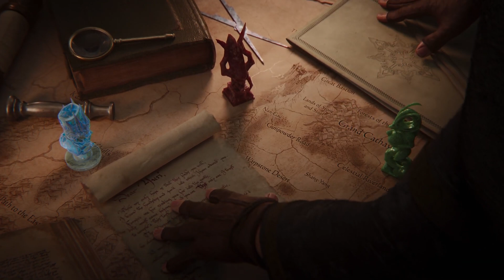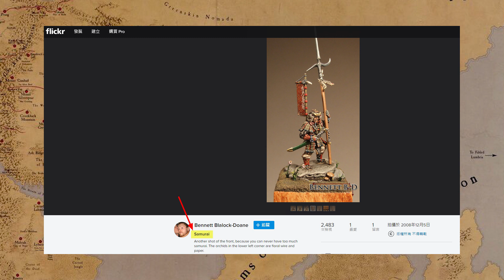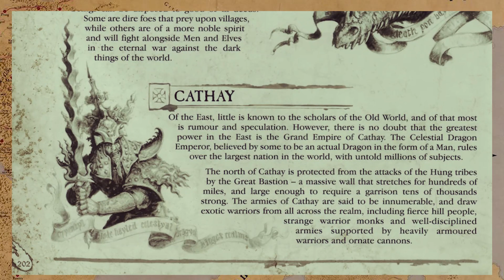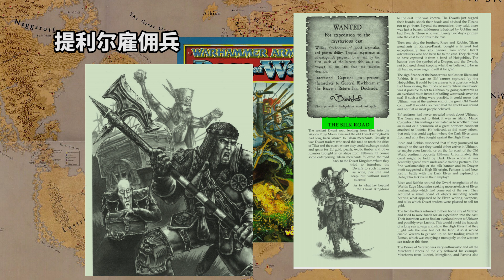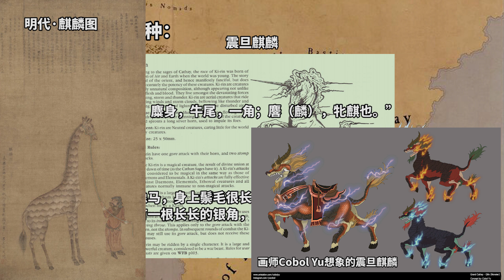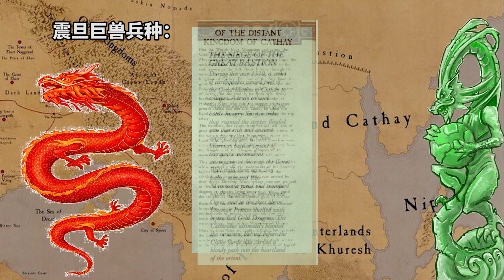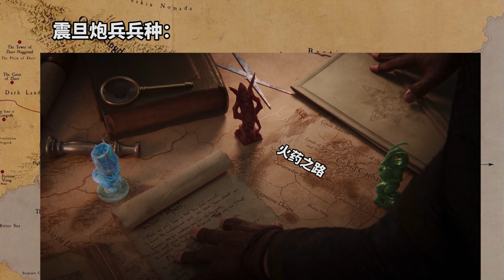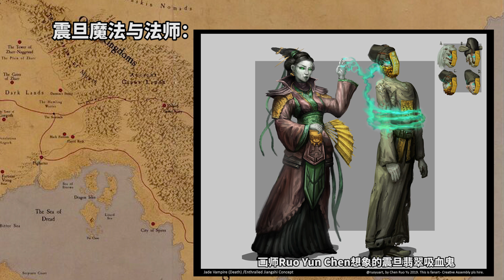【中古奇幻战锤】旧版震旦兵种大盘点（重制+补充版）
继续补上这期震旦兵种盘点的重制版，
大年初一，辞旧迎新，UP就以这部旧版震旦重制版，
告别以往的视频，接下来就将开始其他种族的兵种盘点！
同时也感谢各位小伙伴在过去一年对UP的支持，
新的一年UP也将继续努力，为各位带来更多奇幻战锤的背景介绍和玩法解说。
战锤交流QQ群：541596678，答案：瓶子YHP